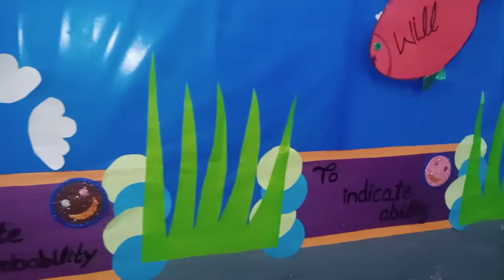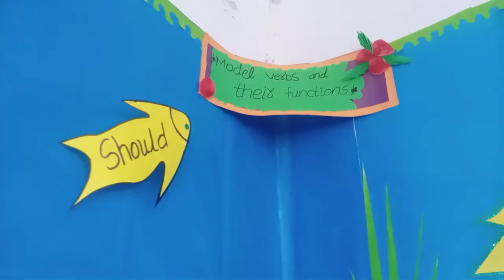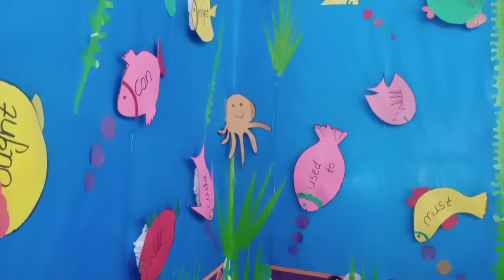Modal Verbs Wall Hanging Ideas 2020/ hand made fish aquarium javeria imtiaz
Model Verbs Wall Hanging Ideas 2020/ hand made fish aquarium javeria imtiaz. ise bnana bhot asan he. is k liye hard charts glitter sheets glaze sheets markers or glue chahie.is video ko dekhte dekhte ap ise easily bna skte hn